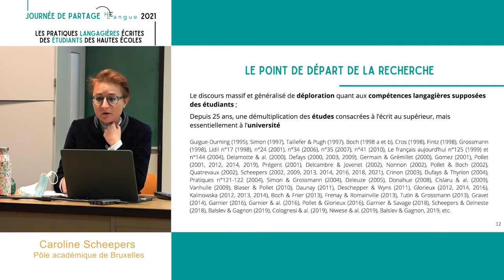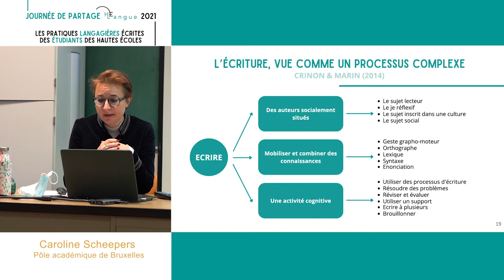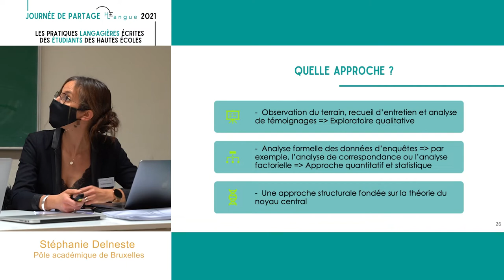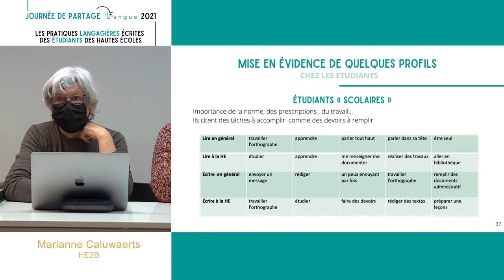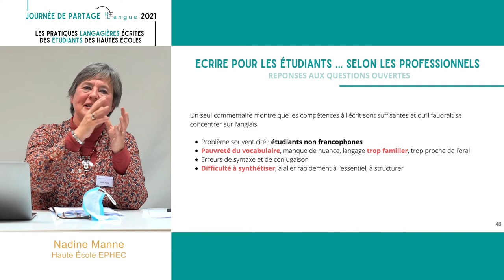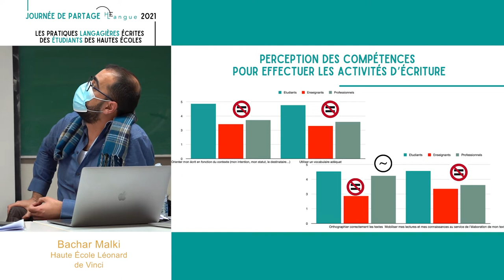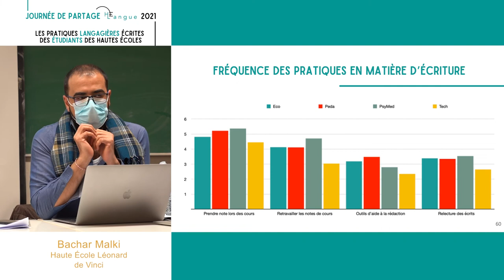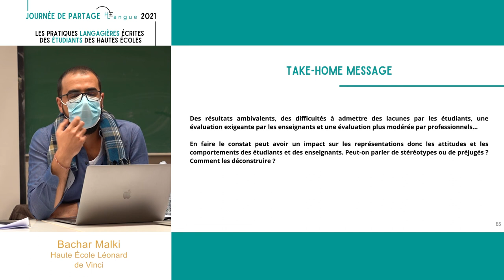Journée de partage HEL 2021: "La lecture-écriture en haute école"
La première Journée de partage HÉLangue s'est donnée deux objectifs : rendre compte des résultats engrangés durant la première année et mettre en place un débat par le biais de tables rondes.

L'événement s'est tenue à la Haute École Bruxelles-Brabant (HE2B) - Campus ISES, le 17  novembre 2021, de 9h à 16h. La Journée organisée à destination des enseignants-chercheurs du Pôle académique Bruxelles a réuni une quarantaine de participants.